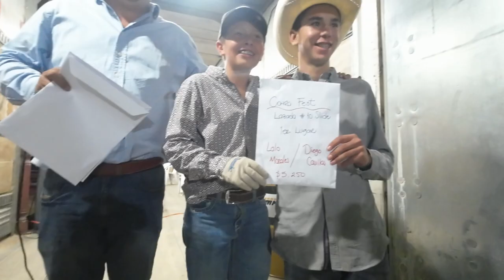Festejando el cumpleanos de Conrado el evento DE CONRAD FEST